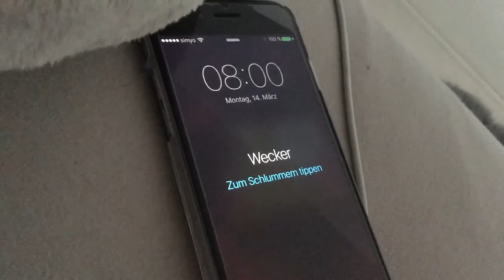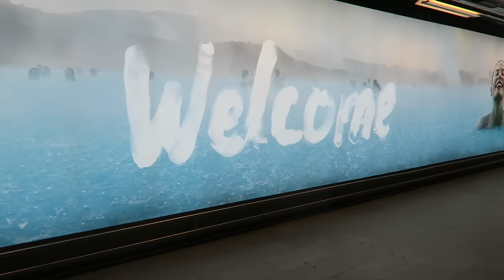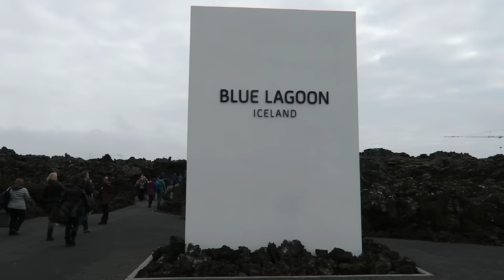Hotte Babes, Hottes Wasser :D:D [VLOG 64]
Einfach nach Island! Melina und ich begeben uns auf ein Abenteuer in Reykjavik, gucken die Stadt an, relaxen in der Blauen Lagune und begeben und auf die Jagt nach Nordlichtern mitten in der Nacht per Schiff! Und es warten noch größere Herausforderungen... Das wird was :D

Hi Kelly aka MissesVlog hier!
Ich mache seit 2010 Videos auf YouTube, ab 2013 3x die Woche jeden Dienstag, Donnerstag und Sonntag.
• DIENSTAG - Kelly kommentiert Kommentare
Am Ende jeder Folge stelle ich eine Frage und kommentiere eure Antworten
• DONNERSTAG - Wochenrücklick
Hier nehme ich euch mit durch meine Erlebnisse der ganzen Woche. Ob Events, Reisen oder Alltag - ich dokumentiere es
• SONNTAG - Thema
Ob aktuelle Themen der Internetkultur oder was auch immer mir in den Sinn kommt und ich ausprobieren möchte kommt hier rein